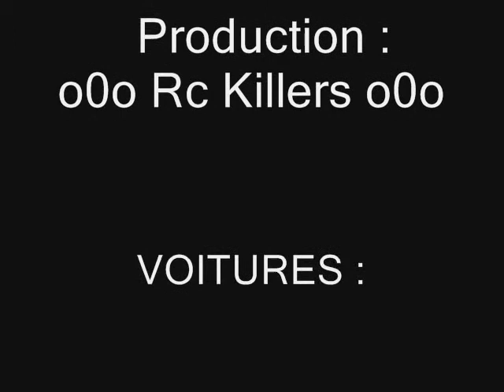o0o Rc Killers o0o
petits sauts pour notre premiere sortie